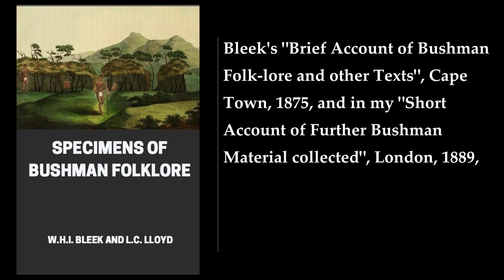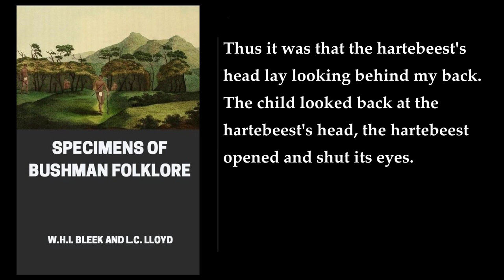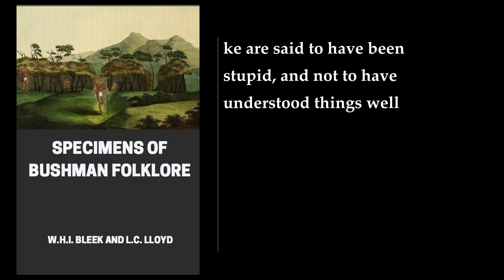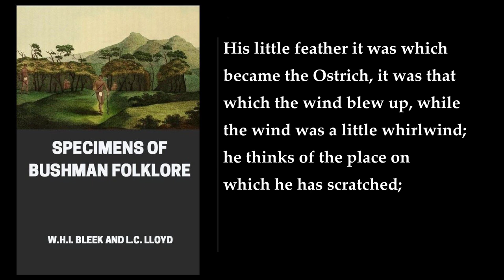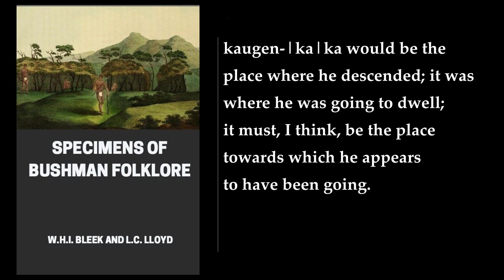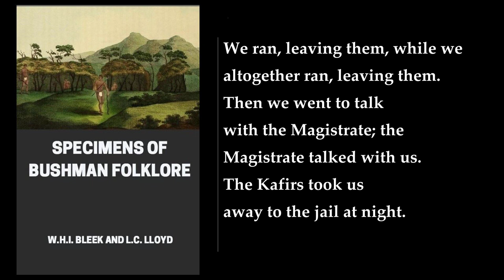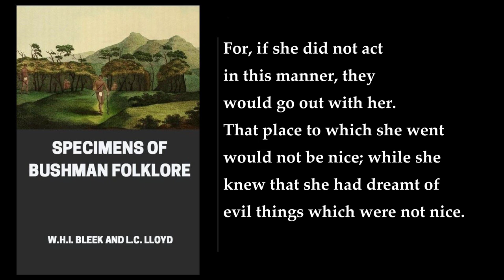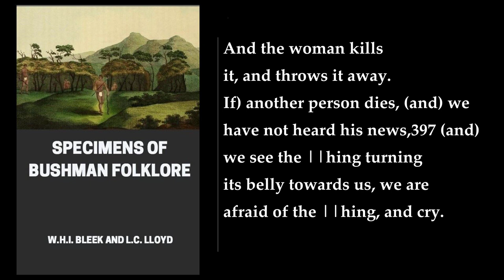Specimens of Bushman Folklore 📚 By W. H. I. Bleek, L. C. Lloyd. FULL Audiobook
Specimens of Bushman Folklore is a book by Wilhelm H. I. Bleek and Lucy C. Lloyd, published in 1911. The book records eighty-seven legends, myths and other traditional stories of the ǀXam Bushmen in their now-extinct language . The stories were collected through interviews with various narrators, chief among them ǀA!kunta, ǁKabbo, Diäǃkwain, !Kweiten-ta-ǀǀKen and ǀHanǂkasso . These tales were written down and translated by Bleek and his sister-in-law Lloyd . Bleek died in 1875, but Lloyd continued transcribing ǀXam narratives after his death .

The book is divided into two parts. The first part contains the stories themselves, while the second part includes sketches of rock art attributed to the Bushmen people and some ǃXun narratives . The stories are organized into different categories, such as "The Origin of Death," "The Origin of Fire," and "The Origin of the Moon" . The book also includes a glossary of ǀXam words and phrases .

Specimens of Bushman Folklore has been considered the cornerstone of study of the Bushmen and their religious beliefs . Laurens van der Post describes the book (and Dorothea Bleek's Mantis and His Friend) as "a sort of Stone Age Bible" in the introduction to The Heart of the Hunter (1961), a follow-up to The Lost World of the Kalahari . The book has been used as a reference by scholars in various fields, including anthropology, linguistics, and mythology .

In conclusion, Specimens of Bushman Folklore is a valuable resource for anyone interested in the culture and traditions of the ǀXam Bushmen. The book provides a unique insight into the beliefs and practices of a people who have long since disappeared, and it remains an important work in the fields of anthropology and mythology ..
More: Bushman folklore, ǀXam Bushmen, traditional stories
myths, legends, narratives
ǀA!kunta, ǁKabbo, Diäǃkwain
!Kweiten-ta-ǀǀKen, ǀHanǂkasso, rock art
religious beliefs, Laurens van der Post, Dorothea Bleek

00:00:00 Preface
00:18:10 Introduction
00:42:27 The Mantis Assumes The Form Of A Hartebeest
00:53:08 !Gaunu-Tsaxau (The Son Of The Mantis), The Baboons, And The Mantis
01:08:04 The Story Of The Leopard Tortoise
01:10:38 The Children Are Sent To Throw The Sleeping Sun Into The Sky
01:21:33 The Origin Of Death; Preceded By A Prayer Addressed To The Young Moon
01:28:35 The Moon Is Not To Be Looked At When Game Has Been Shot
01:30:39 The Girl Of The Early Race, Who Made Stars
01:36:02 The Great Star, !Gaunu, Which, Singing, Named The Stars
01:37:10 What The Stars Say, And A Prayer To A Star
01:39:55 !Ko-G!Nuing-Tara, Wife Of The Dawn's-Heart Star, Jupiter
01:52:08 The Son Of The Wind
01:57:28 The Wind
02:01:26 Kaga'ra And !Haunu, Who Fought Each Other With Lightning
02:04:53 The Hyena's Revenge
02:07:12 The Hyena's Revenge
02:08:56 The Lion Jealous Of The Voice Of The Ostrich
02:15:33 The Resurrection Of The Ostrich
02:21:28 The Vultures, Their Elder Sister, And Her Husband
02:27:08 Ddi-Xerreten, The Lioness, And The Children
02:31:51 The Mason Wasp And His Wife
02:33:38 The Young Man Of The Ancient Race, Who Was Carried Off By A Lion; When Asleep In The Field
02:46:42 A Woman Of The Early Race And The Rain Bull
02:50:22 The Girl's Story; The Frogs' Story
02:54:30 The Man Who Ordered His Wife To Cut Off His Ears
02:55:18 The Nerru And Her Husband
02:59:59 The Nerru, As A Bird
03:00:42 The Death Of The Lizard
03:03:07 The Cat's Song
03:04:45 The Song Of The Caama Fox
03:05:06 The Songs Of The Blue Crane
03:06:30 The Old Woman's Song
03:07:17 A Song Sung By The Star !Gaunu, And Especially By Bushman Women
03:07:36 Sirius And Canopus
03:08:14 The Song Of The Bustard
03:08:49 The Song Of The Springbok Mothers
03:09:08 ||Kabbo's Song On The Loss Of His Tobacco Pouch
03:09:45 The Broken String
03:10:39 The Song Of !Nu!Numma-!Kwiten
03:12:16 The Leopard And The Jackal
03:12:54 Doings Of The Springbok
03:14:13 Habits Of The Bat And The Porcupine
03:19:27 The Saxicola Castor And The Wild Cat
03:20:01 The Baboons And ||Xabbiten||Xabbiten
03:23:09 A Lion's Story
03:24:41 The Man Who Found A Lion In A Cave
03:31:37 Certain Hunting Observances, Called !Nanna-Sse
03:35:08 !Nanna-Sse Second Part
03:40:17 Treatment Of Bones By The Narrator's Grandfather, Tsatsi
03:41:38 How The Father-In-Law Of The Narrator Treated Bones
03:42:04 Tactics In Springbok Hunting
03:43:42 ||Kabbo's Capture And Journey To Cape Town. First Account
03:46:49 ||Kabbo's Capture And Journey To Cape Town. Second Account
03:49:32 ||Kabbo's Journey In The Railway Train
03:50:27 ||Kabbo's Intended Return Home
04:03:55 How |Hang#Kass'o's Pet Leveret Was Killed
04:07:03 The Thunderstorm
04:09:31 Cutting Off The Top Of The Little Finger, And Piercing Ears And Nose
04:10:51 Cutting Off The Top Of The Little Finger
04:11:11 Bushman Presentiments
04:17:44 Doings And Prayers When Canopus And Sirius Come Out
04:20:01 The Making Of Clay Pots
04:23:25 The Bushman Sou